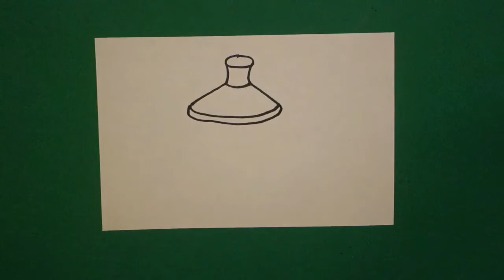Let's Draw a Mother's Day / Any Day Teapot!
Easy to follow directions, using right brain drawing techniques, showing how to draw for Mother's Day or Any day Teapot.